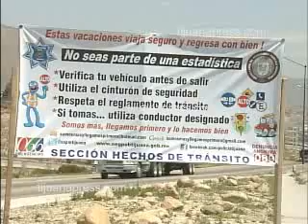DISMINUYEN ACCIDENTES EN SEMANA SANTA.wmv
MAS INFORMACION EN TIJUANAPRESS.COMSaldo blanco reporta la policía municipal en materia de
accidentes vehiculares al término del puente vacacional
por Semana santa, aunque sí hubo varios automovilistas
que cayeron en el alcoholímetro.